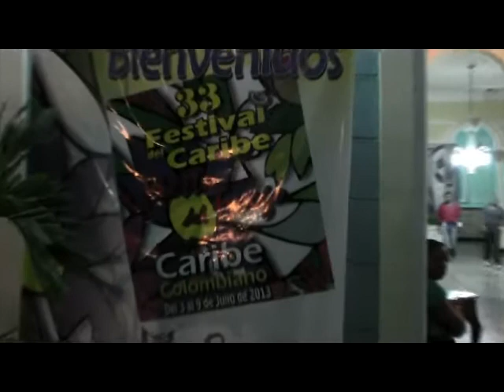2013 07 03 Fiesta del Fuego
33 FESTIVAL DEL CARIBE . FIESTA DEL FUEGO - SANTIAGO DE CUBA